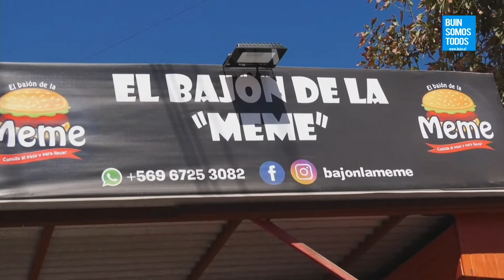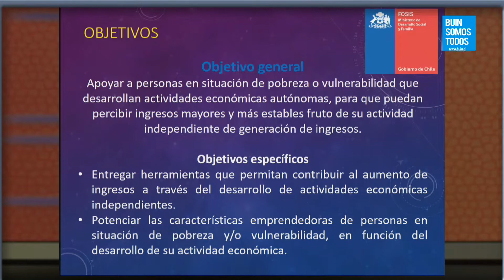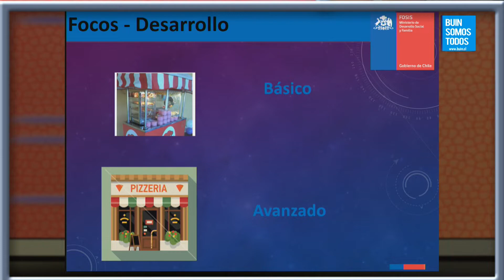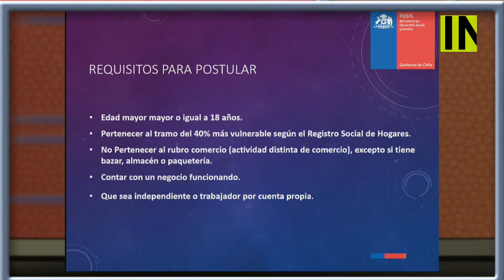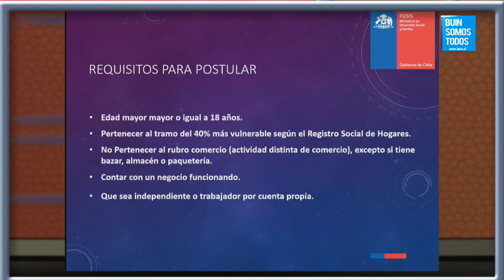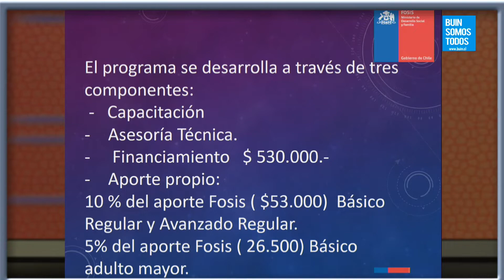Entre Buinenses 31 Marzo 2022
Conduce: Carolina Rodríguez y Javier Avilés